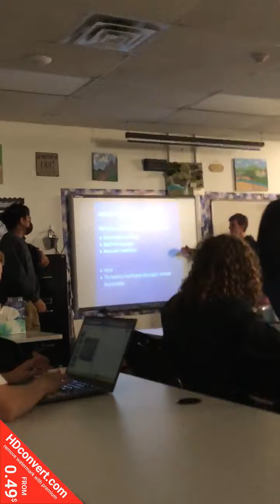Ben and the queen